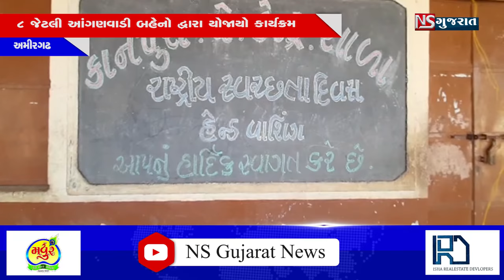અમીરગઢની કાનપુરા પ્રાથમિક શાળામાં યોજાયો હેન્ડવોસિંહ કાર્યક્રમ